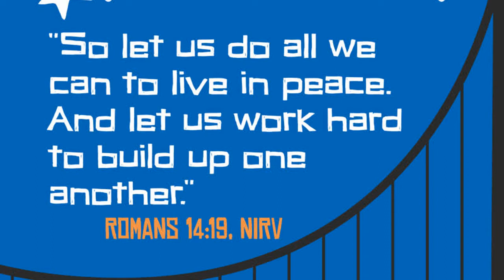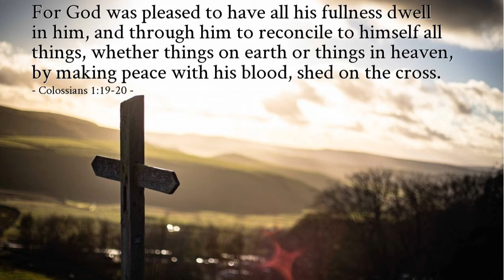Cherubland 04/04/2021 "Peace"